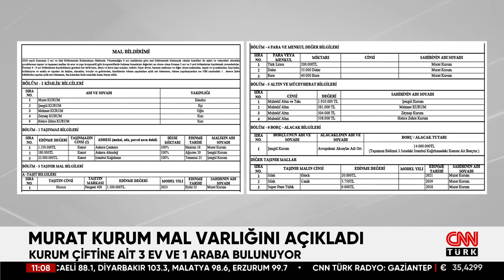AK Parti'nin İBB Başkan Adayı Murat Kurum Mal Varlığını Açıkladı! Detaylar Haberimizde...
AK Parti'nin İstanbul Büyükşehir Belediye (İBB) Başkan Adayı Murat Kurum, kendisine ve ailesine ait mal varlığını açıkladı.